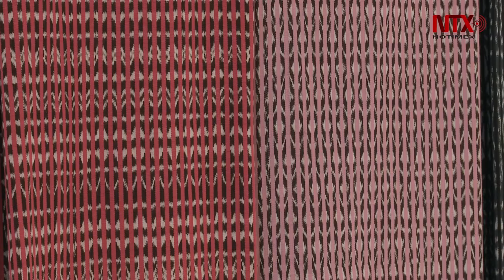Rebozo: símbolo de la mujer mexicana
Producto del mestizaje, el rebozo dejó de ser sólo una prenda para cubrir, cargar o arrullar. Hoy se reconoce por su versatilidad y hasta sinónimo de elegancia.